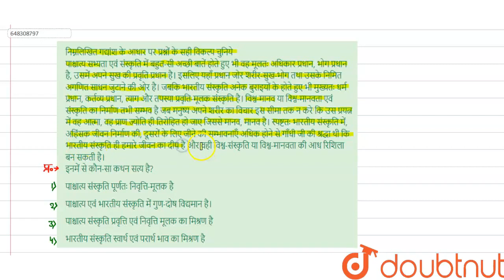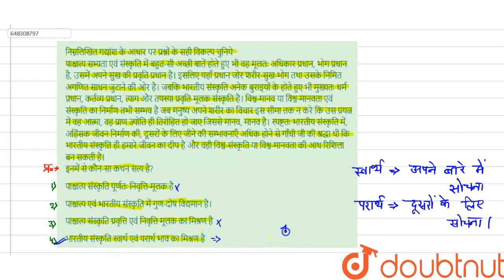निम्नलिखित गद्यांश के आधार पर प्रश्नों के सही विकल्प चुनिये पाश्चात्य सभ्यता एवं संस्कृति में बह...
निम्नलिखित गद्यांश के आधार पर प्रश्नों के सही विकल्प चुनिये पाश्चात्य सभ्यता एवं संस्कृति में बहुत-सी अच्छी बातें होते हुए भी वह मूलतः अधिकार प्रधान, भोग प्रधान है, उसमें अपने सुख की प्रवृति प्रधान है। इसलिए यहाँ प्रधान जोर शरीर-सुख-भोग तथा उसके निमित अगणित साधन जुटाने की ओर है। जबकि भारतीय संस्कृति अनेक बुराइयों के होते हुए भी मुख्यतः धर्म प्रधान, कर्तव्य प्रधान, त्याग और तपस्या प्रवृति-मूलक संस्कृति है। विश्व-मानव या विश्व-मानवता एवं संस्कृति का निर्माण तभी सम्भव है जब मनुष्य अपने शरीर का विचार इस सीमा तक न करे कि उस प्रयत्न में वह आत्मा, वह प्राण ज्योति ही तिरोहित हो जाए जिससे मानव, मानव है। स्पष्टतः भारतीय संस्कृति में, अहिंसक जीवन निर्माण की, दूसरों के लिए जीने की सम्भावनाएँ अधिक होने से गाँधी जी की श्रद्धा थी कि भारतीय संस्कृति ही हमारे जीवन का दीप है और वही विश्व-संस्कृति या विश्व-मानवता की आध रिशिला बन सकती है।इनमें से कौन-सा कथन सत्य है?
Class: 14
Subject: HINDI
Chapter: PRACTICE SET 4
Board:CTET

👉 Have Any Query? Ask Us.